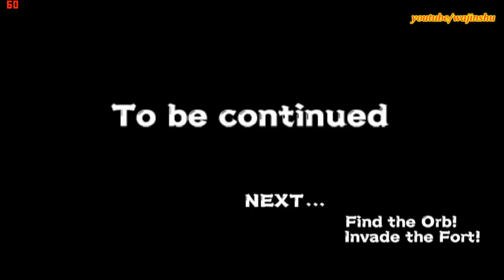Naruto Uzumaki Chronicles 2 Walkthrough Part 4 Find it Now! The Shirogane's Treasure 60 FPS